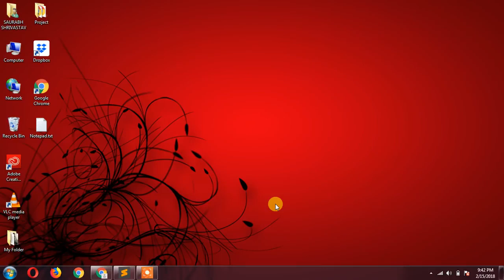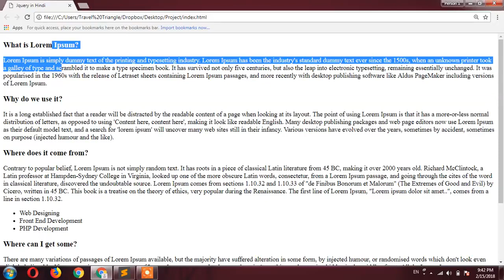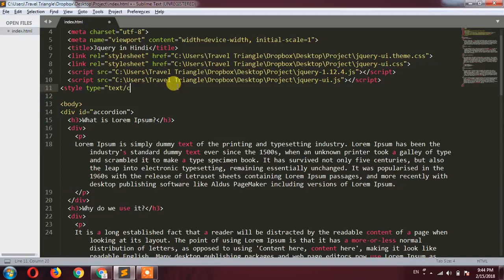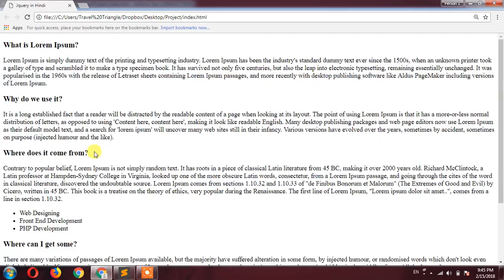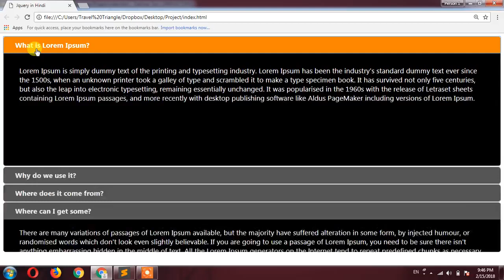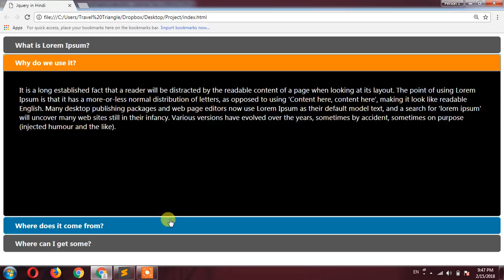How to use JQuery UI Accordion | Unanth Learnings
This is the sixth lecture of JQuery UI tutorial in Hindi. In this lecture, we will learn about how to use JQuery UI Accordion in Hindi.
Get this complete course along with Lifetime Access, Downloadable material and Certificate of Completion

JQuery is a great way to add amazing functionality and dynamic effects onto your web pages. JQuery provides great functionality when it comes to forms, and creating forms is an essential skill within web development.

क्या आप JQuery UI सीखना चाहते है ? अगर आप वेब डेवलपर बनाना चाहते है तो यह टुटोरिअल आपके लिए बनाया गया है | इस टुटोरिअल में JQuery के सभी टॉपिक को कवर किया गया है | ताकि आप अच्छे से सीख सके |

जैसा की आपको पता होगा हमरे सभी वीडियोस आपके भाषा हिंदी में बनायीं गयी है , और ये भी टुटोरिअल हिंदी में बनायीं गयी है | उम्मीद करता हु आपको टुटोरिअल पसंद आएगा | वीडियोस के अंत में आप अपना फीडबैक जरुर दे |

1. Learn Anytime Anywhere
2. Unlimited Access to the course
3. Quality content course
4. Assignments and Quizzes Inside
5. Taught by Industry Expert
6. Certificate of Completion